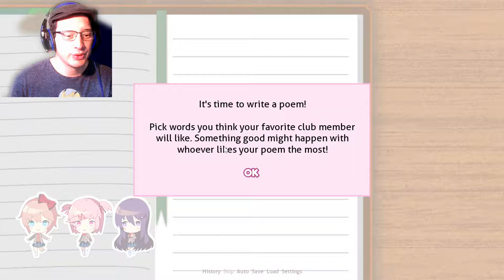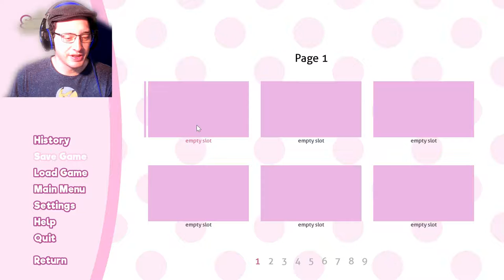LET THE KAWAII-NESS BEGIN!! Doki Doki Literature Club Ep1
I'M FINALLY PLAYING DDLC!!! LET'S READ BOOKS!!! and stuff...
Sorry, about the minor delay in the audio and the camera ```\(~3~)/```